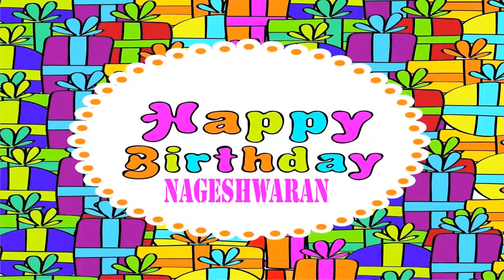Nageshwaran Wishes & Mensajes Happy Birthday